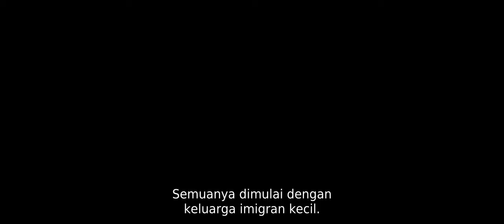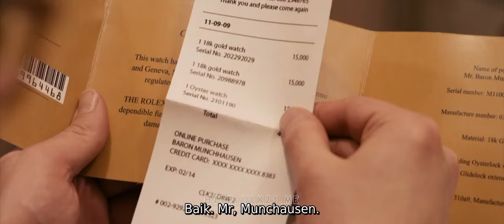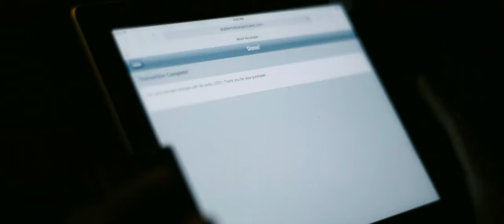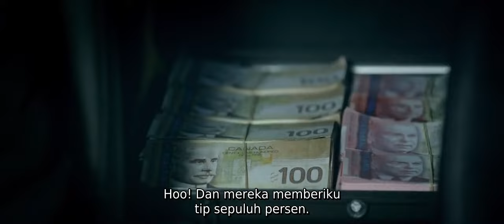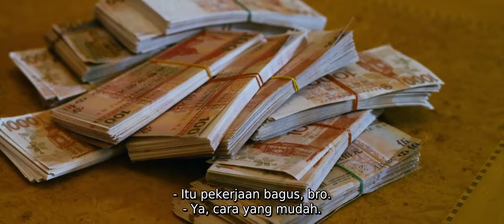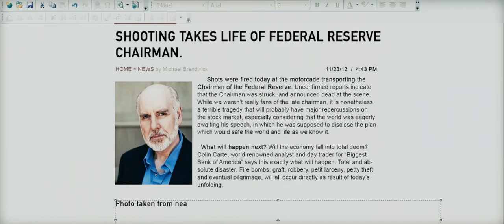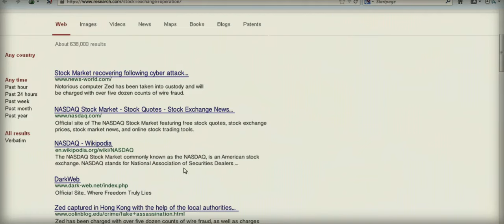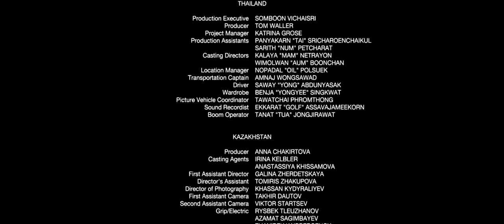Hacker (Subtitle Indonesia)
Hai Guys Bagi Yang Mau Jadi Hacker Wajib Nonton ini
Kali Ini Saya Membagikan Film Hacker.
  Ditonton Ya

See You.